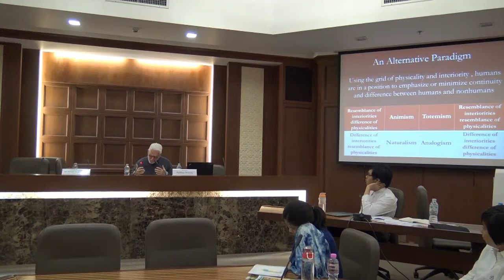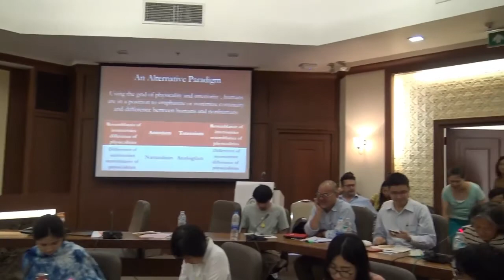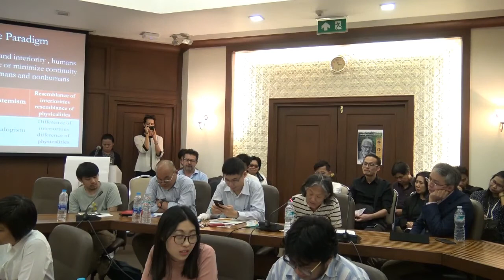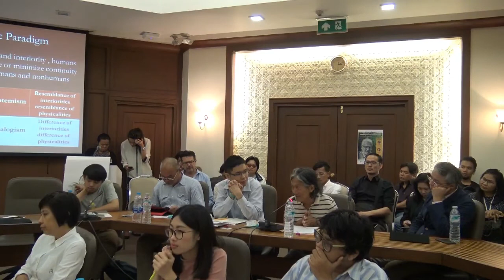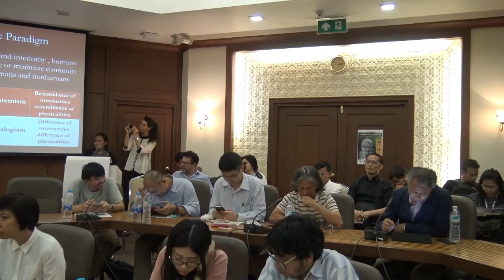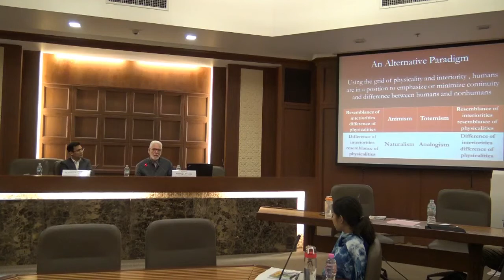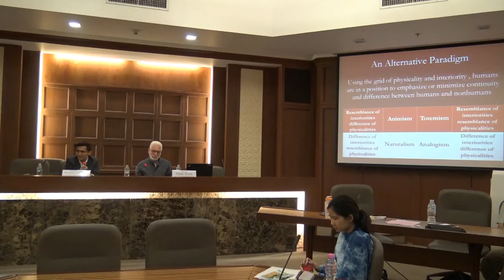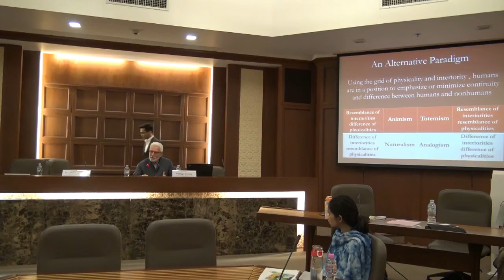Rethinking the Nature/Culture Divide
A public lecture at Chulalongkorn University (Thailand) by Philippe Descola, Professor at Collège de France, Chair in Anthropology of Nature

Discussants :
- Dr. Yukti MUKDAWIJITRA (Faculty of Sociology and Anthropology, Thammasat University)
- Thanes WONGYANNAWA (Faculty of Political Science, Thammasat University)

Notions such as ‘nature’ or ‘culture’ are the product of a particular historical process and express the specific distribution of ontological properties to beings in the world that the Moderns have devised. Other civilizations have adopted other systems of distribution, resulting in ontologies and principles of association between humans and non humans that differ widely from the one which emerged in Europe a few centuries ago. The challenge for the social sciences is to acknowledge this diversity, while retaining the ambition to explain it in non Eurocentric terms.